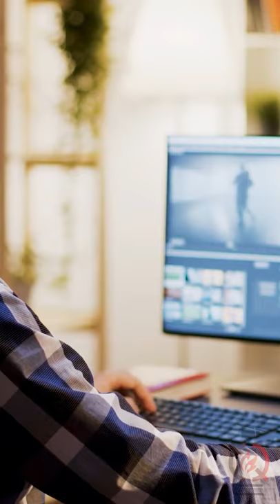Intro | Historiography 1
I’m gonna try something a little different.  This is a YouTube short, and I’m going to be coming out with a series of these that are essentially a bunch of rapid-fire historiographies, kinda like taking a historiography class in minute sized chunks.  Each bite-sized chunk will cover a different school of historical thought, and once I’m done, I’ll combine them all into a normally oriented episode.  This should be fun.